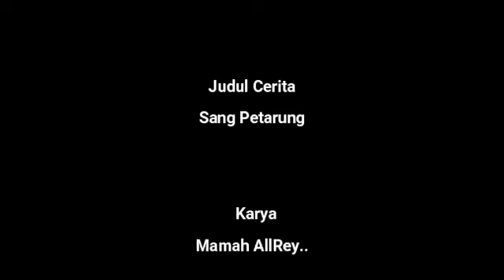Sang Petarung Episode 27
Sang Petarung  Karya Mamah AllRey..
Cerita ini berisi tentang perjuangan seorang anak muda yang tiba-tiba mengalami demam yang sangat tinggi. Setelah berhari-hari demam, tiba-tiba kekuatan yang telah dia latih hilang menjadi level paling dasar untuk seorang petarung. Karena malu menjadi bahan olokan di padepokannya, akhirnya saat orang-orang terlelap tidur, anak itu berhasil kabur meninggalkan padepokan dan tinggal di tengah hutan.
Di dalam hutan, karena keberuntungannya anak muda ini berhasil membunuh ular besar yang sedang mempersiapkan untuk ganti kulit dan berada di dalam gua.
Bagaimana kelanjutannya???